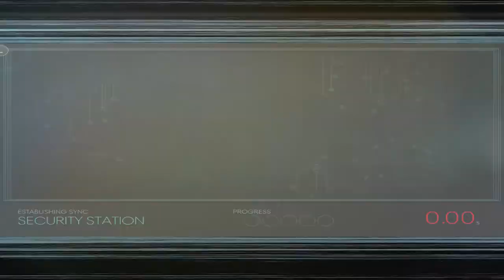Prey - Reboot: Enter Power Plant: Hack Security Station, Lan Nguyen Transcribe, Mimic Fight Gameplay